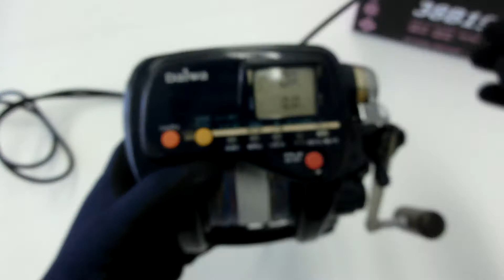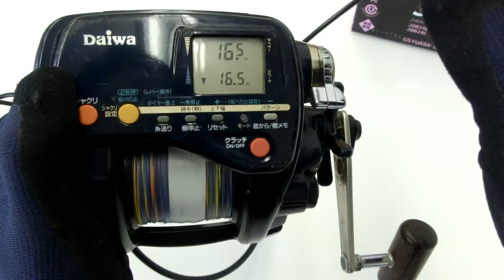Daiwa Super Tanacom EX-60 Auto Jigging Electric Reel +Used PE line Very good